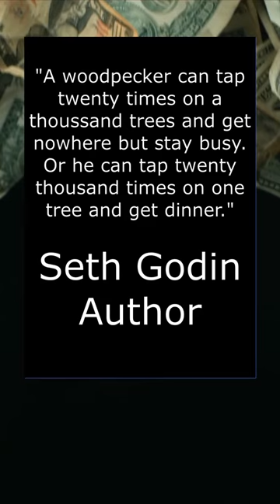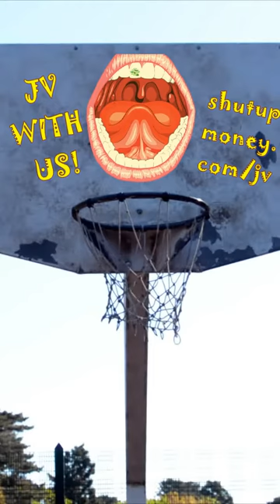Be the Expert | Day 69 of My First 100 Days of Success Mindset Shorts